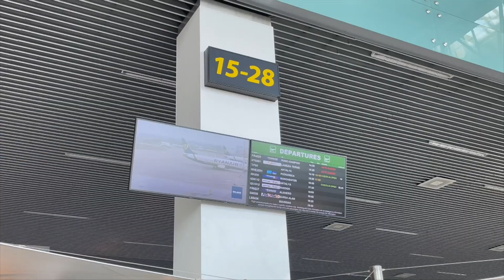Út Görögországba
A következő utazásunk Görögországba vezetett. Rodosz szigetére érkeztünk. Mi Kalitheába voltunk a Kresten Palace szállodában. Első nap elmentünk a szálloda medencéjéhez, majd ezutána elmentünk a tengerhez, ahol találtunk egy kis öblöt is.
Második napon elhajóztunk a Simi szigetére, ahol rengeteg érdekességgel találkozunk, ilyen volt például a tengeri szivacs vagy a sokféle fűszernövény, amit ott termesztenek.
A következő napon este felé elmentünk Rodosz városba, ahol először a kikötőt néztük meg, majd felmentünk egy olyan helyre, ahonnan nagyon szép rálátás volt az egész városra, lehetett fényképezkedni és pár naplementés képet készíteni.
Szerdán kikölcsönöztünk egy autót és azzal elmentünk a lepkék völgyébe. Utána elmentünk a sziget legdélibb részére, ahol láthattuk az Égei tengert és a földközi tenger találkozását.